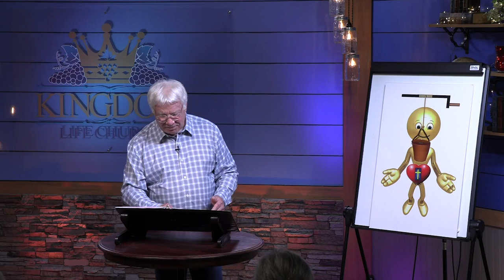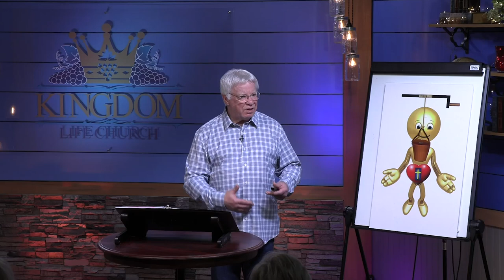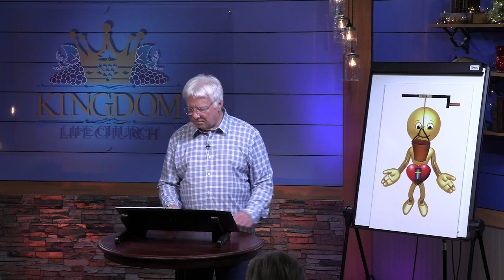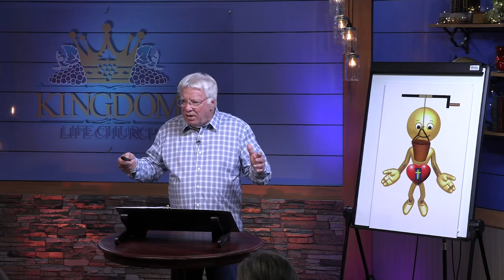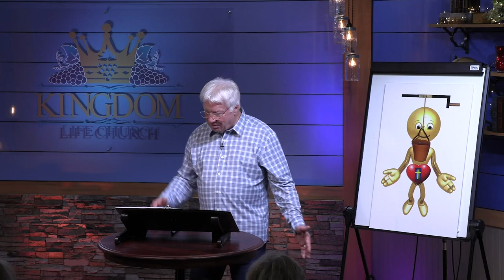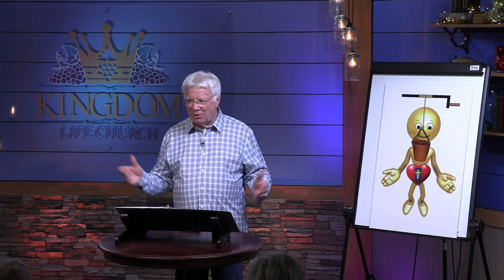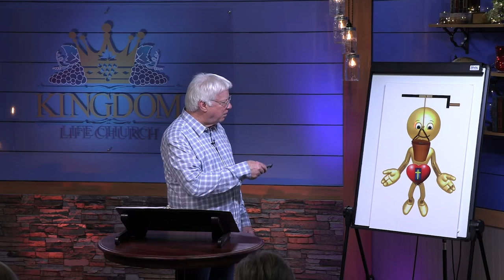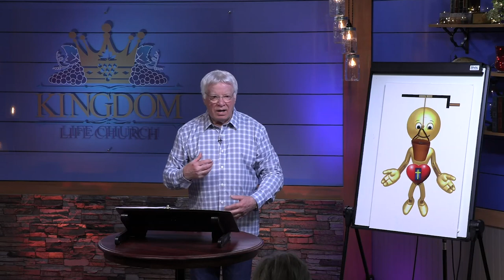How Do I DO That? Part 2